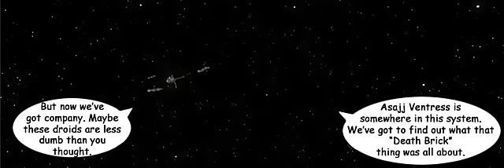LEGO Star Wars: Comics - Season 1, Episode 8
Awesome original short stories taking place in the LEGO® STAR WARS™ universe. Go to LEGO.com/StarWars for more cool LEGO Star Wars movies.